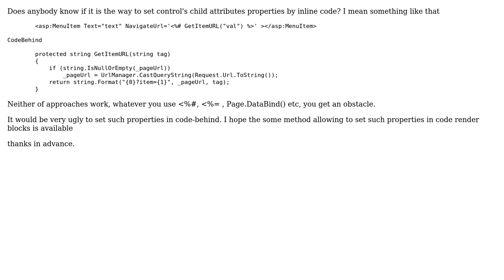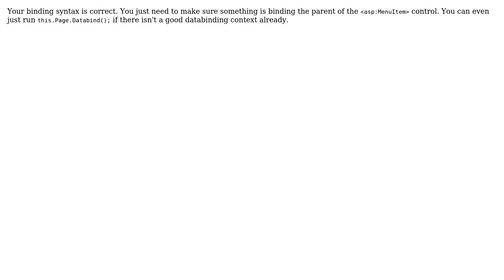Inline code in ASp.Net menu item